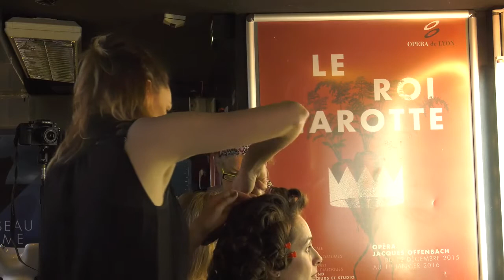Le métier de coiffeuse-perruquière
Astrid Martinière vous présente le métier de coiffeuse-perruquière